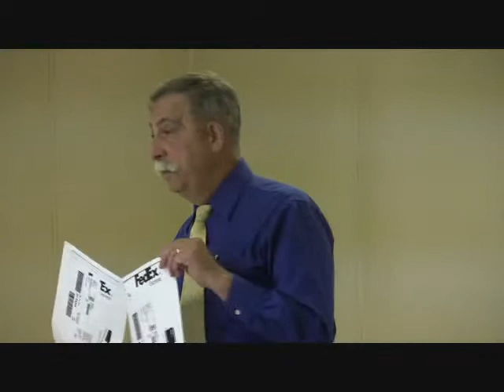CFSB Presents IdentifyTheft & Other Issues for Business Owners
The Lake Barkley Chamber of Commerce was pleased to have Russ Claborn, vice president at CFSB as our Featured Speaker at this month's Chamber Lunch & Learn.

Russ discussed a number of issues relating to how businesses and individuals can keep themselves and their businesses safe from identify theft, counterfeiting, fake checks, and other scams that are prevalent in the area and throughout the United States.

Thanks to everyone who attended and to Food Giant for providing a delicious meal!!